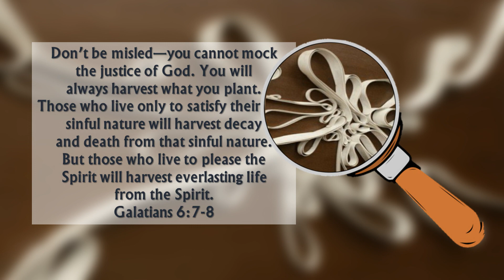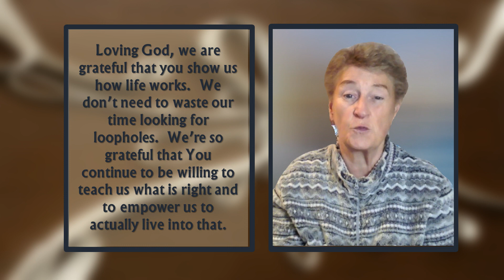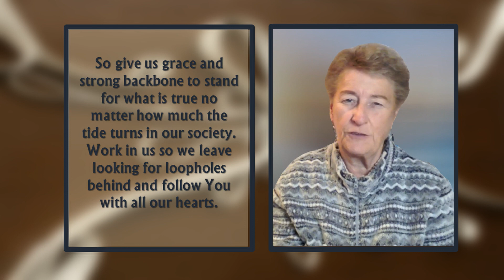Looking for Loopholes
For centuries people have looked for loopholes – a loophole is way we try to gain an unintended advantage so we can get benefit but it requires doing or avoiding doing the opposite of what is requested.

People look for loopholes in the tax code in order to avoid paying their fair share of taxes.  Others look for loopholes in the law so they can commit crimes and never have to pay for them.

We all deal with this sort of thing when we try to compromise God’s word for whatever attitude or behaviour we want to hang onto.

Don’t be misled—you cannot mock the justice of God. You will always harvest what you plant. Those who live only to satisfy their own sinful nature will harvest decay and death from that sinful nature. But those who live to please the Spirit will harvest everlasting life from the Spirit.
Galatians 6:7-8

We live in strange times in society when so many practices that go against God’s word are not just practiced but are actually held up as good, and the pure and good things God teaches us are declared hateful and harmful.

Our society has taken looking for loopholes around God’s law to a level we’ve not seen before in our time.  We are invited to live the good life by doing something quite different.

Do not conform to the pattern of this world, but be transformed by the renewing of your mind. Then you will be able to test and approve what God’s will is—his good, pleasing and perfect will.  Romans 12:2

Loving God, we are grateful that you show us how life works.  We don’t need to waste our time looking for loopholes.  We’re so grateful that You continue to be willing to teach us what is right and to empower us to actually live into that.

For the grace of God has appeared that offers salvation to all people. It teaches us to say “No” to ungodliness and worldly passions, and to live self-controlled, upright and godly lives in this present age.  Titus 2:11-12

So give us grace and strong backbone to stand for what is true no matter how much the tide turns in our society.  Work in us so we leave looking for loopholes behind and follow You with all our hearts.

Search me, God, and know my heart; test me and know my anxious thoughts.  See if there is any offensive way in me, and lead me in the way everlasting.  Psalm 139:23-24